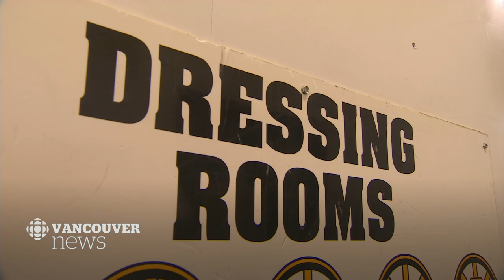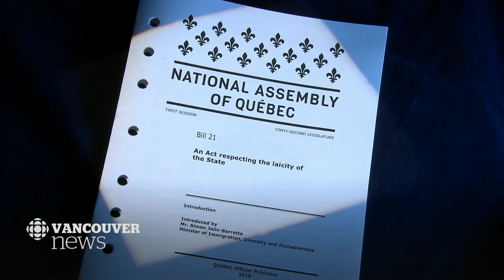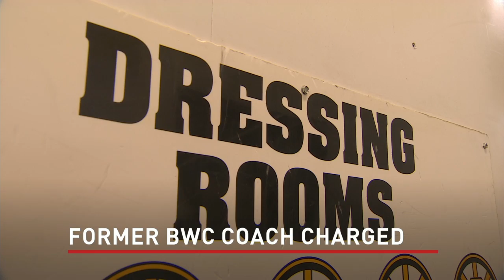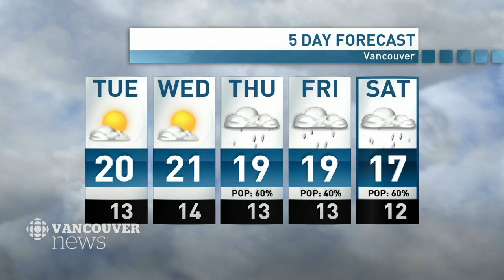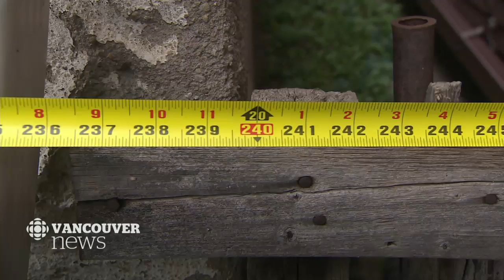WATCH LIVE: CBC Vancouver News at 6 for Sept. 9 — Coach Charged, Rob Vagramov, Hurricane Dorian